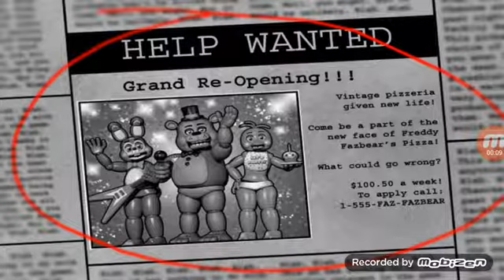Five nights at Freddy 2 voice gameplay